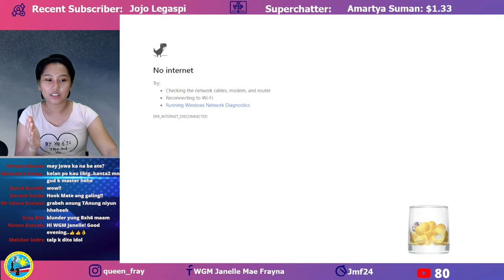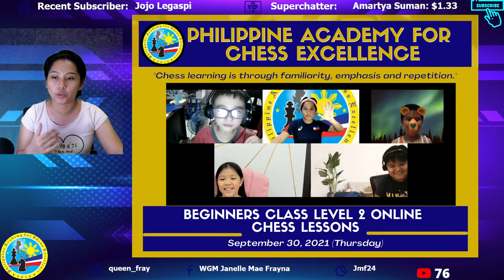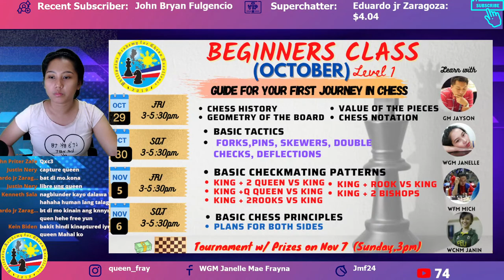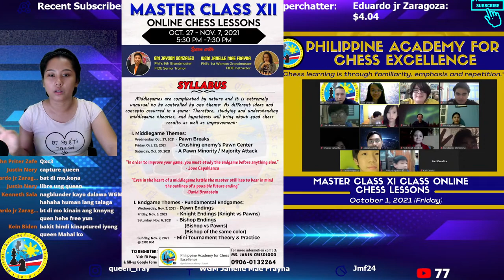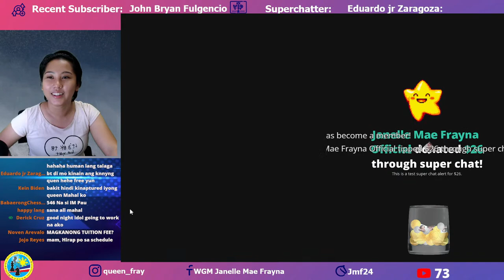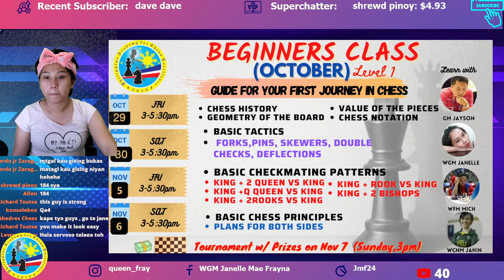24 hr chess (kung kakayanin)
It's that time of the year again. It's AUTUMN CHESS MARATHON @lichess.org

JMF Merchandises are on sale! We ship nationwide via Shopee.

If you wish to enroll in our chess programs, please click this The mode of teaching is in Filipino. Please message our chess school's page to know more.

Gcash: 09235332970